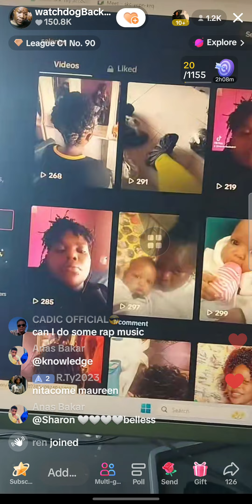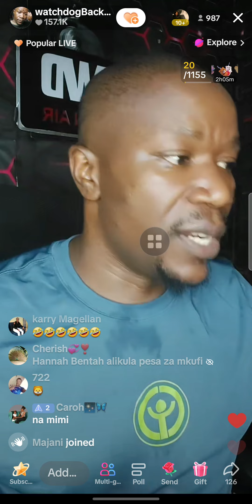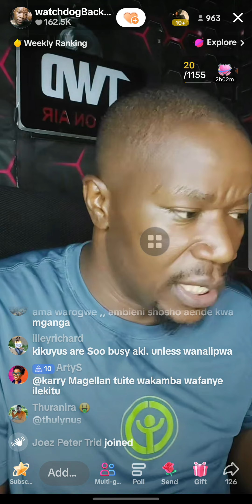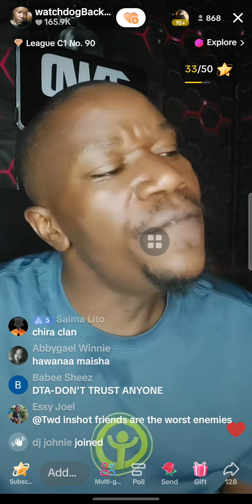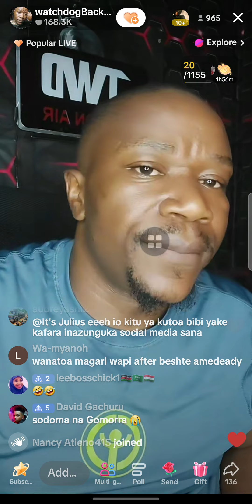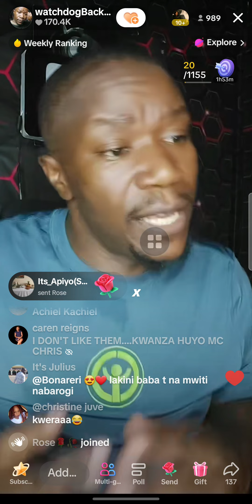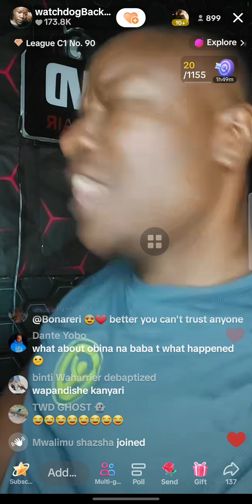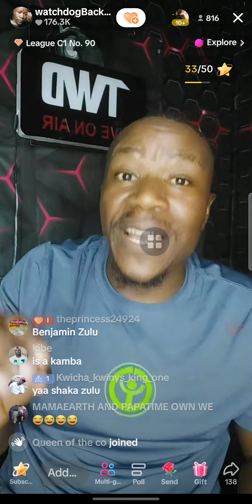chira friends walimruka